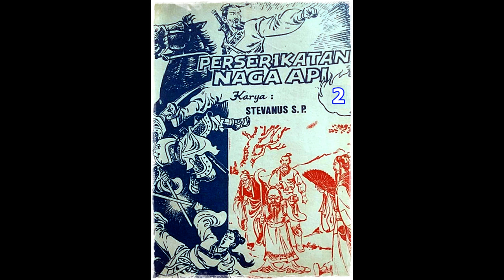Seri Cerita Silat Perserikatan Naga Api Jilid 2